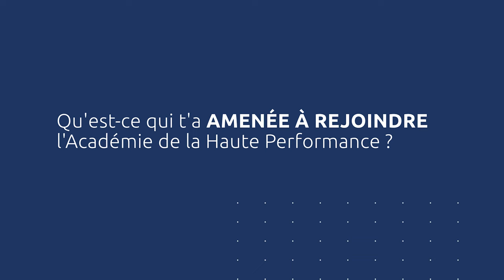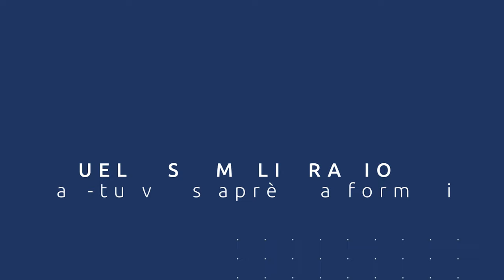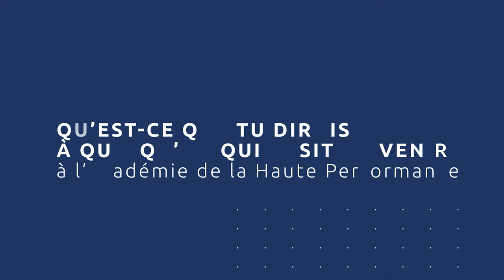L'outil de coaching pour devenir expert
Si vous avez apprécié ce témoignage, partagez-le à une personne qui a besoin d’entendre cela et cliquez sur 🔔  pour ne pas manquer nos prochaines vidéos !